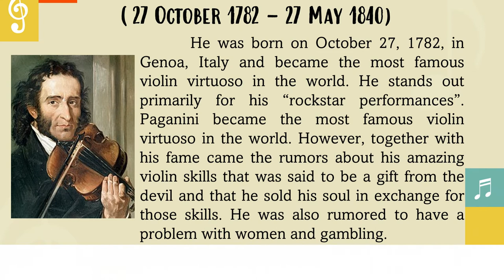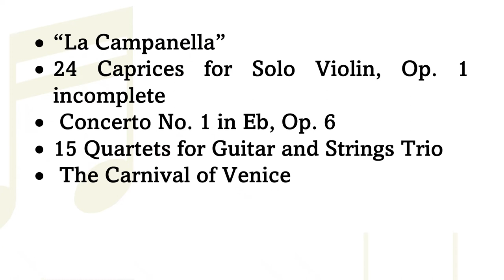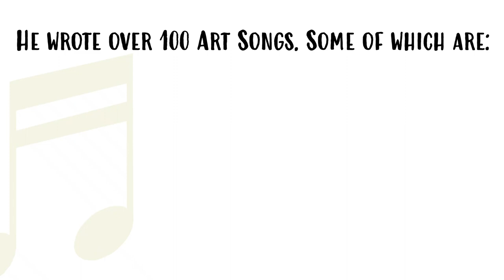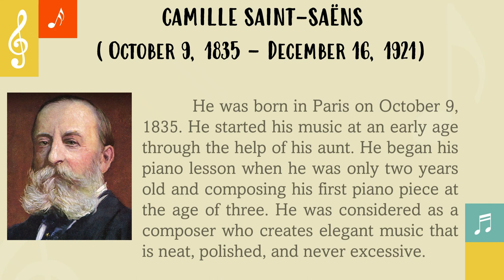Grade 9 Music Quarter 3- Module 1 : Composers of the Romantic Period I MAPEH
Sharing with you my PPT/ IMS During my Internship. I hope it will help you!